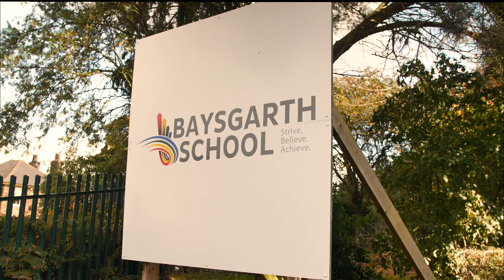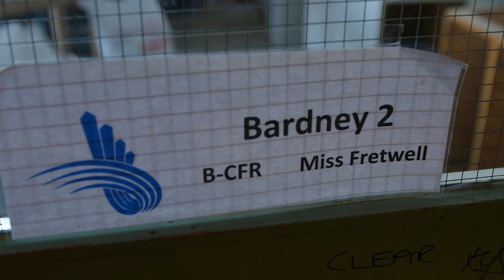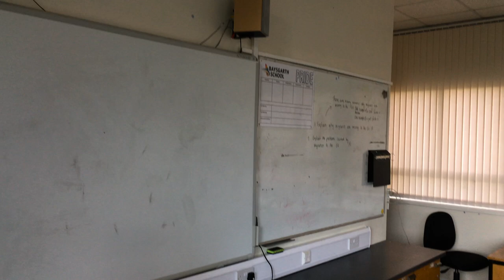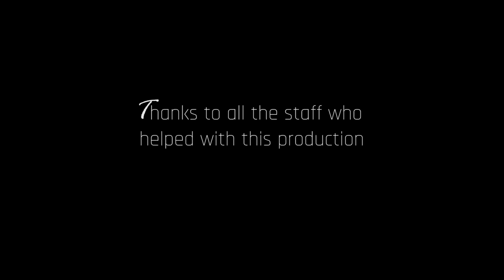Baysgarth School - Last Tour before Demolition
Baysgarth School in Barton upon Humber. A last look round before it is knocked down and the students move to the new school building. It has been known as Baysgarth since 1975 when it merged with the nearby Grammar school (since closed down). Before this it was called Beretun Secondary school.

Thanks to Karla and Mike for their help with access...

SNORKYMEDIA are official Soundstripe partners. Soundstripe are much better value with the same quality.